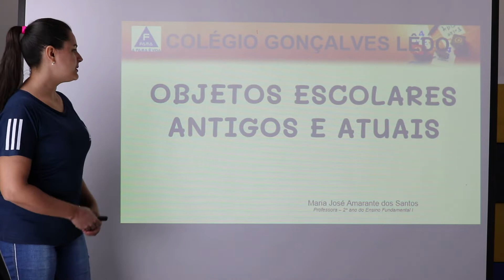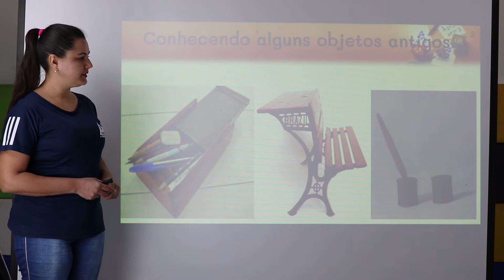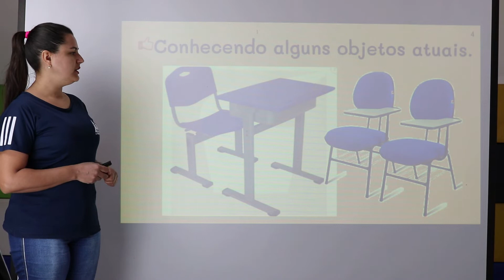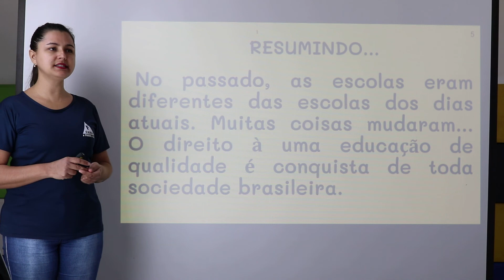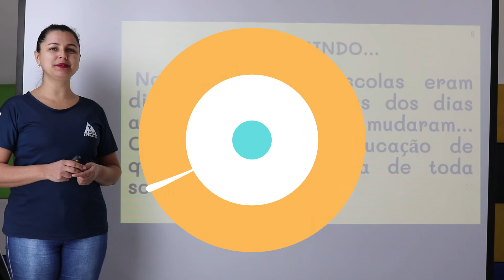TURMA 2º ANO. HISTÓRIA: OBJETOS ESCOLARES ANTIGOS E ATUAIS. PROFª MARIA JOSÉ.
Aula destinada aos alunos da instituição FAMA para as turmas de 2º ano.